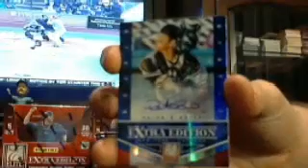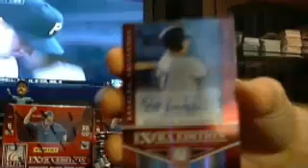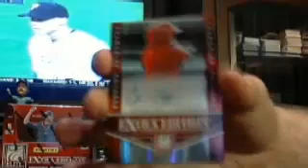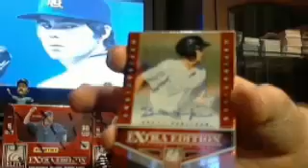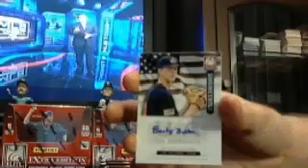elite bb box #2 of 5 4/13